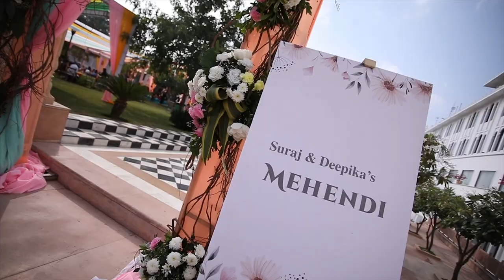Suraj & Deepika Trailer // Same day edit // Best Wedding Highlights // Radisson Blu, Udaipur.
Beautiful same day edit wedding teaser of Suraj & Deepika's Destination wedding at Radisson Blu Hotel "Udaipur".

Listen ad-free with YouTube Premium
Song : Makhna
Artist : Tanishk Bagchi
Album : Drive
Zeemusiccompany (on behalf of Zee Music Company); Zee Music Publishing, Audiam (Publishing), and 8 music rights societies